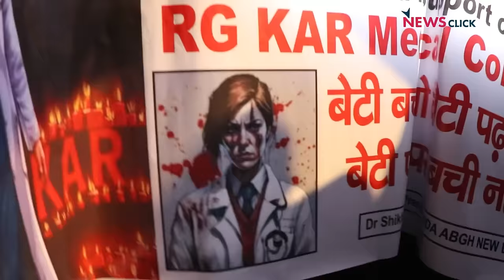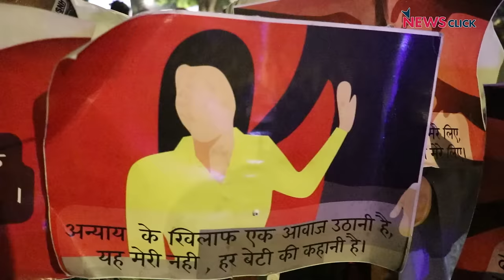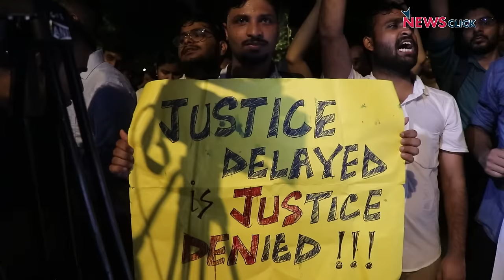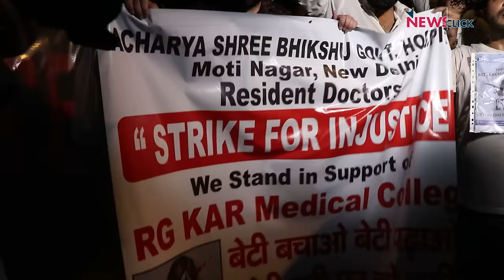Kolkata Rape Case: न्याय की मांग को लेकर दिल्ली में सड़कों पर उतरे डॉक्टर!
दिल्ली में अलग-अलग अस्पतालों और मेडिकल कॉलेज के डॉक्टर Kolkata Rape और Murder मामले को लेकर अपना आक्रोश दर्ज कराने के लिए सड़कों पर उतरे। ये सभी डॉक्टर्स पीड़िता के लिए न्याय और Health Workers की सुरक्षा की मांग को लेकर हड़ताल पर हैं। शुक्रवार रात डॉक्टर्स ने दिल्ली के इंडिया गेट पर कैंडल मार्च का आह्वान किया था लेकिन दिल्ली पुलिस ने उन्हें इसकी अनुमति नहीं दी। देखिए NewsClick की ग्रांउड रिपोर्ट।